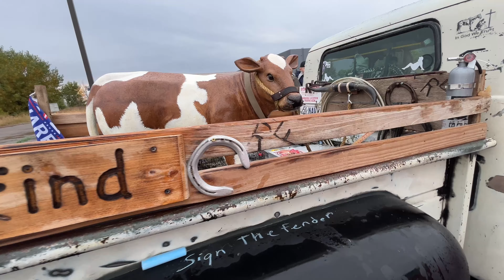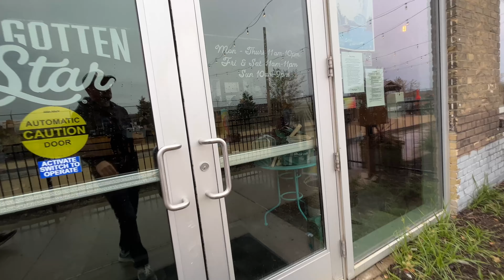Fall Car Show at Forgotten Star Brewing, Fridley MN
Well, the weather was fine until the show started and then the rain came. Now ironically sun is out because the show is over, funny how that works.￼